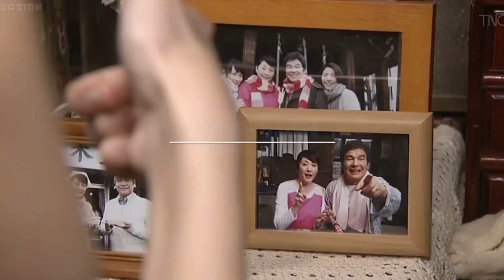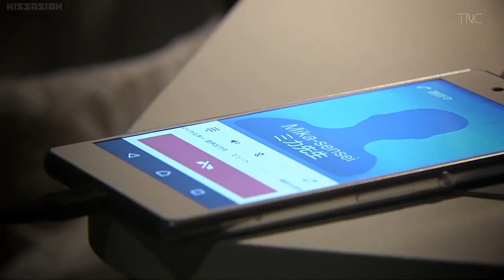Sun Goes Down | Nesian Mystik [AMV]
Infomtion about Hayako Sensei
Hayako Tatsuki (Nao Matsushita) is a single 34-years-old woman. She works as an elementary school teacher and she is generous to kids. Hayako likes to eat and drink. Her hobby is working out. She thinks she wants to marry someday, but she doesn't do anything to meet a man for marriage. Hayako is happy because she has a good relationship with her parents and she is surrounded by cute children at her school. Nevertheless, Hayako feels lonely at times.

One day, she finds a a man’s picture hidden in the drawer of her living room. The man is a potential blind date for Hayako Tatsuki. Later, her father suddenly collapses and goes to the hospital. Hayako thinks about her parents as a couple who have trusted each other for such a long time. She begins to think seriously about marriage and struggles to marry.

Hyakao Sensei she's really pretty to me so i had to make a tribute to her.
i know the song choice is weird buy hey i love reggae music i was brought up listening to these types of music so yeah it's my childhood stuff. nuff said peace. hope you have a beautiful day.

video used: Hayako Sensei